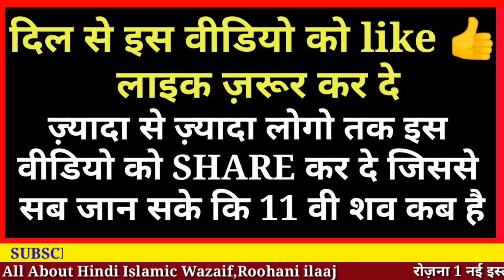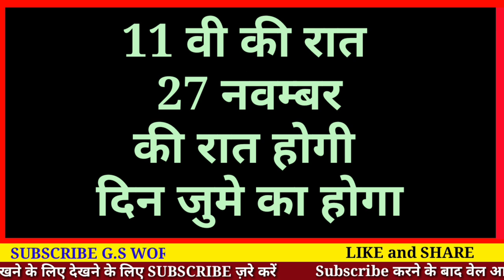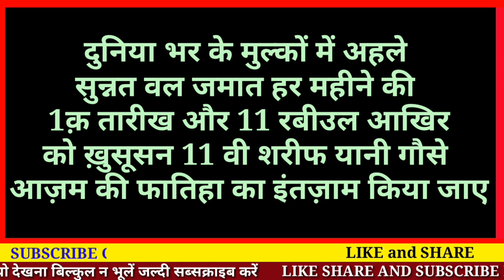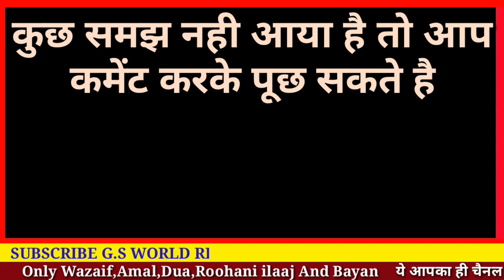11 वी की शव कब है | 11 wi shareef kis din hai | Urdu Date Today | 11 bi ka chand | Gs world Research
aaj ki is video me hm bt krne bale hai ki 11 bi shab kb h yaani hm 11 bi kb mana skte hai
rabiul awwal akhir

Shukriya
Allah Hafiz

Salman Malik

Video Title
11 वी की शव कब है | 11 wi shareef kis din hai | Urdu Date Today | 11 bi ka chand | Gs world Research
Sharbaz_Malik